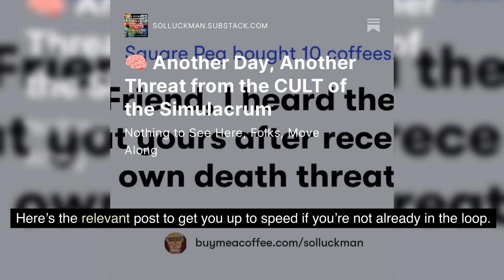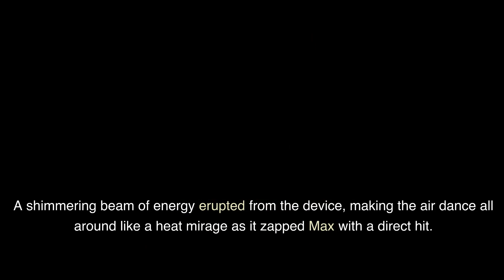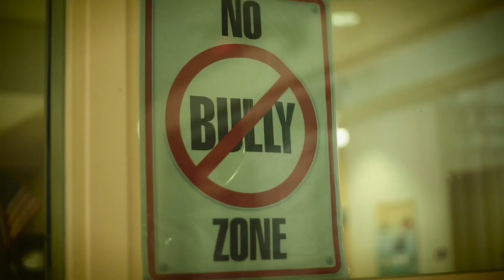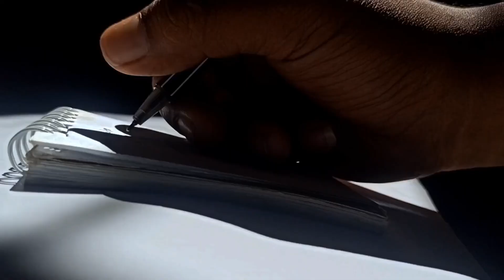🥋 Thoughts on Reverse-looshing the Looshers (Using Energetic Aikido on Spiritual Parasites)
📬 To access all 13 installments of the audio-videobok serialization of THE WORLD CULT & YOU as they’re made available, become a paid subscriber

👁 Enjoy the serialization of the new audio-videobook of the beloved visionary classic, SNOOZE: A STORY OF AWAKENING

👉 Potentiate Your DNA